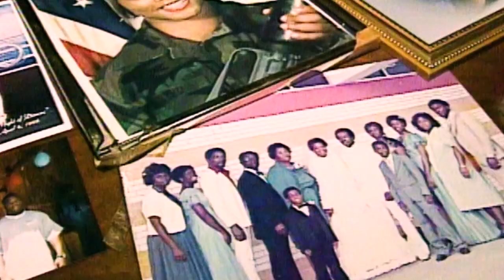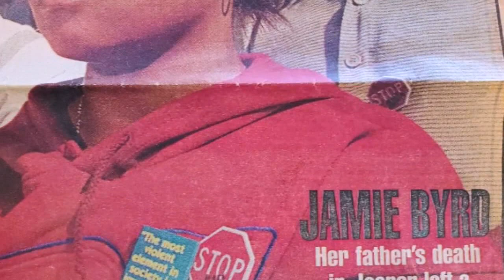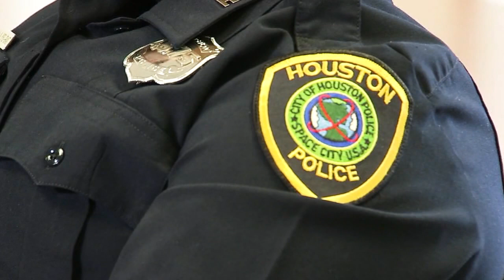James Byrd Jr.'s daughter speaks for 1st time after his death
Watch ABC13's interview with Jamie Byrd, whose father was murdered by three white supremacists in Jasper, Texas, back in 1998, and what she did with the anger she felt.